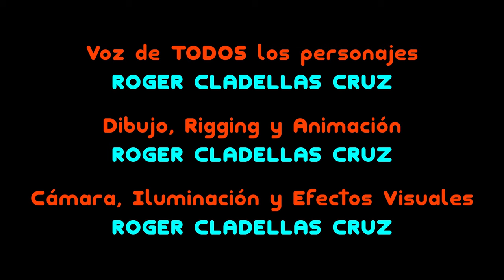T&Z Reboot: 1x26 - POLLO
Con la ayuda de un nuevo compañero, Tomate y Zanahoria encuentran los restos de la existencia anterior...

Tomate & Zanahoria REBOOT - Temporada 1 Episodio #26: "POLLO"